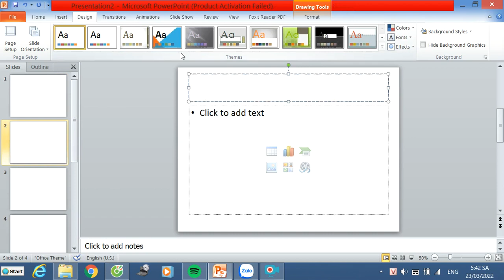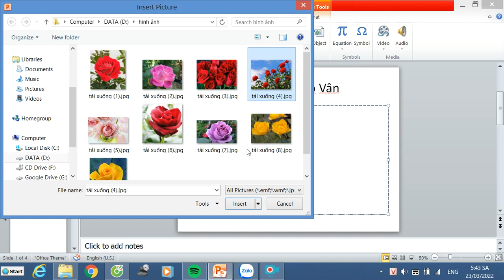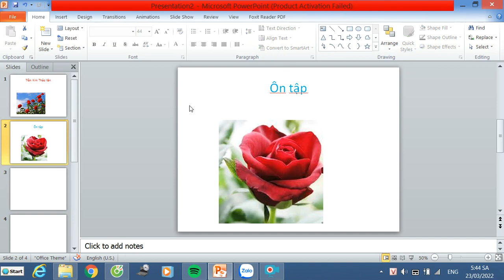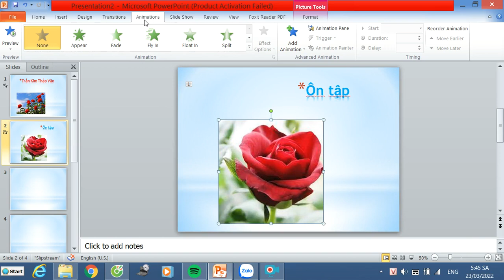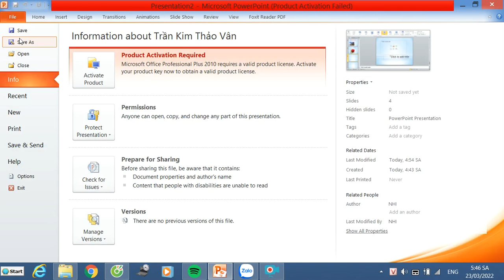TIN HỌC 9 - Ôn tập GHK2 (2022-2023)